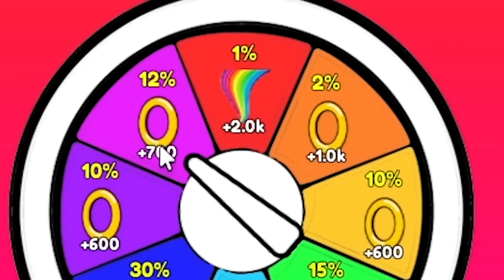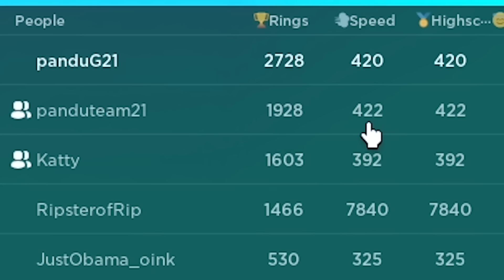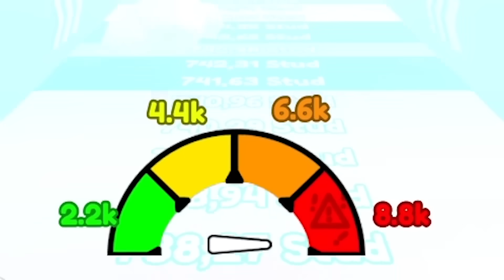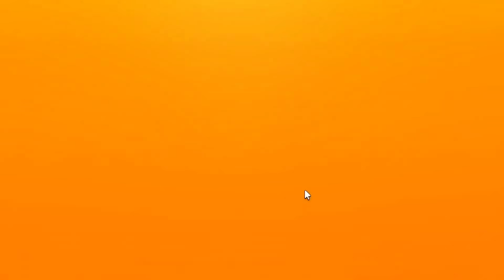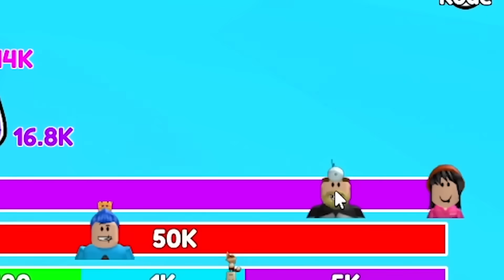AKU TAMATIN SEMUA GAME BALAPAN TERBAIK DI ROBLOX 2023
VIDEO SEBELUMNYA:
30 HARI AKU MERAWAT BAYI POCHITA SAMPAI TUMBUH DEWASA DI ROBLOX!!!